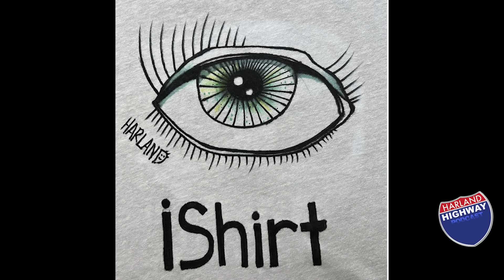KIRK FOX returns and is living on the edge! And we mean EDGE! He's 8 to 10 inches of pure comedy!!